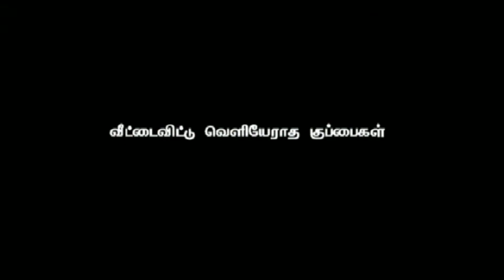ARAFA HEALTH CARE CENTER, Batlagunu